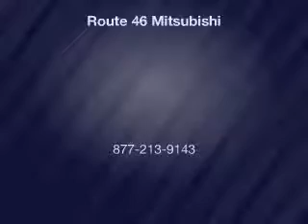2015 Mitsubishi Mirage - Totowa NJ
Year: 2015
Make: Mitsubishi
Model: Mirage
Trim: ES
Engine: 1.2 L, 3 cylinder
Transmission:
Color: Black
Mileage: 2
Address:
440 Route 46 East